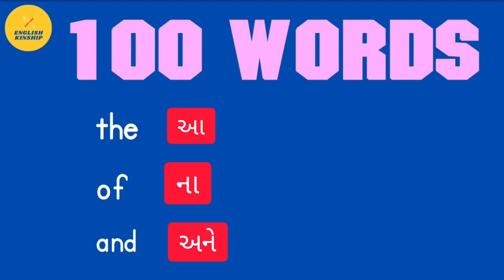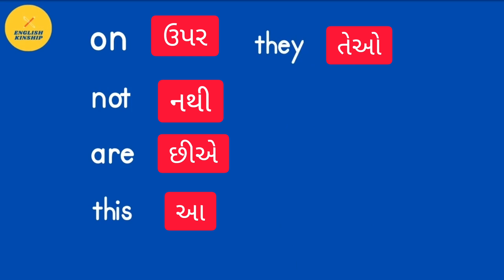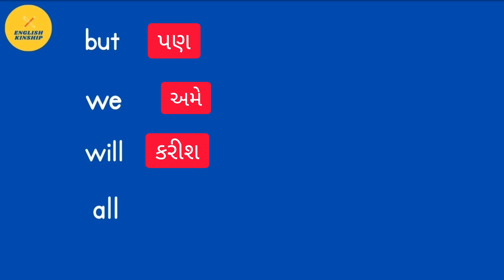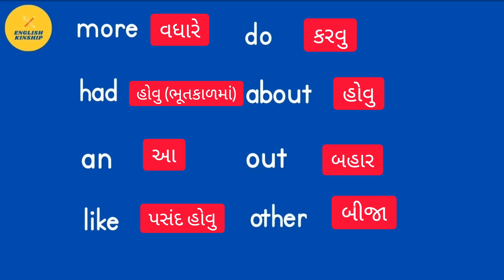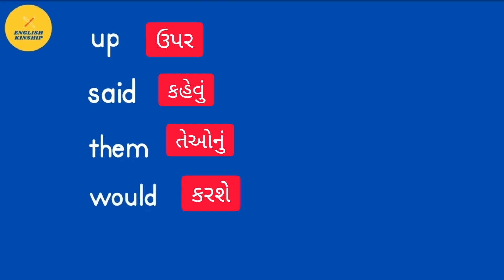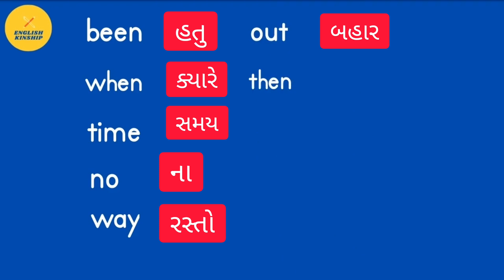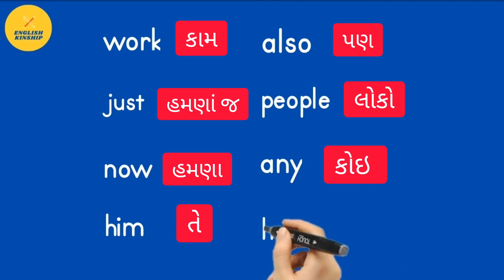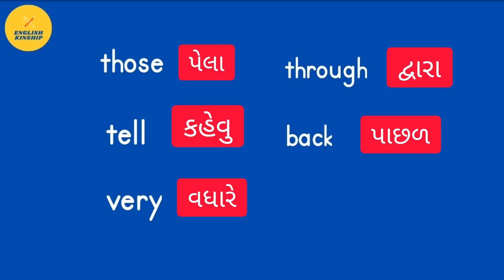100 શબ્દો જેના વગર અંગ્રેજીમાં વાક્યો બનાવી ના શકાય| 100 words without it you do not speak English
In this video we see 100 શબ્દો જેના વગર અંગ્રેજીમાં વાક્યો બનાવી ના શકાય.
100 words without it you do not speak English.
100 શબ્દો જેના વગર અંગ્રેજીમાં વાક્યો બનાવી ના શકાય
100 words without it you do not speak English
As a spoken English student you must know this basic English words.
aa shabdo na upyog vagar apde english ma likhi,
boli ke vanchi sakta nathi.
100 basic words that you will learn and also implement this in your speaking.